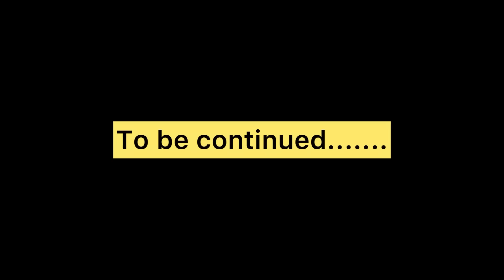ਕੁੱਖ (ਭਾਗ-7) New punjabi series